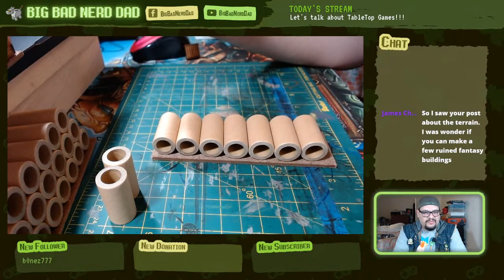Terrain challenge!!!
Assembling terrain and talking about games!!!